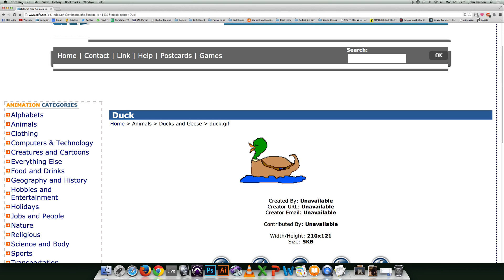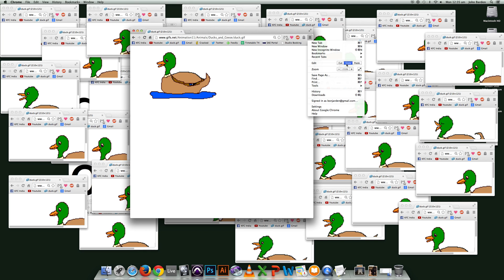duck virus wtf????????????? [MUST WATCH]